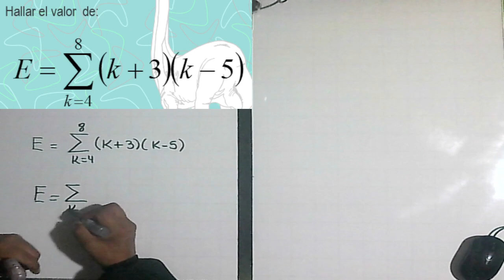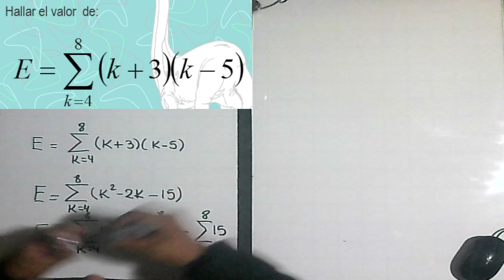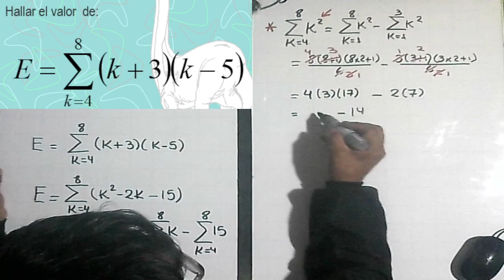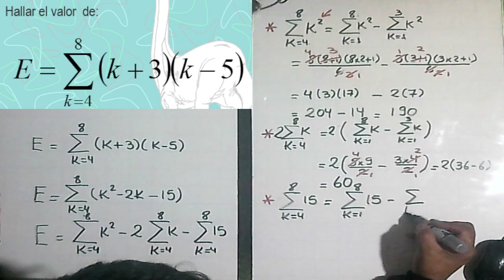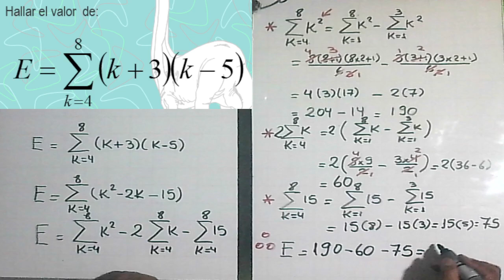SERIE SUMA POR EXTENCIÓN 11